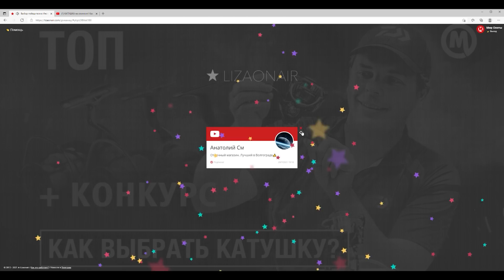Новые правила к закону об оружии!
Нам часто пишут в комментариях, чтобы мы прокомментировали поправки к закону об оружии! Что нового? Что изменилось для охотников и владельцев оружия!
Пишите в комментариях ваше мнение, по поводу всех нововведений!

Итоги КОНКУРСА под видео "КАТУШКА на спиннинг! Как выбрать?":
+ фирменная бейсболка DAIWA с автографом Алексея к каждой катушке!

Поздравляем,  ДО 23 августа свяжитесь с нами по почте evolkova(собака)huntworld.ru (вместо слова собака - вставить @) мы подробно расскажем как получить свой подарок, или напишите свои контакты в комментариях к этому видео!

Отправка подарка только по территории РФ за наш счет!